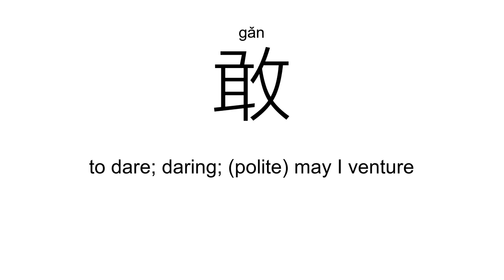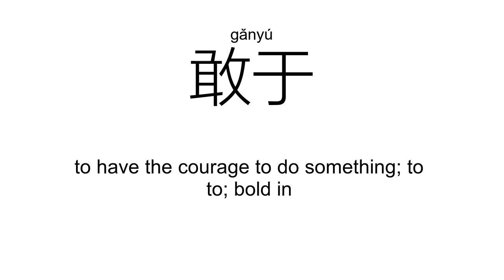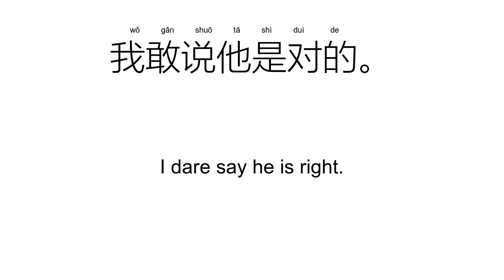‘敢’gǎn（Definition）;【勇敢、不敢当、敢于、不敢、敢情、敢为、】